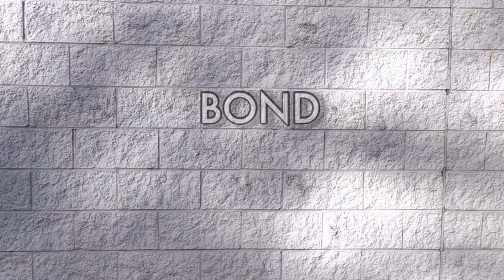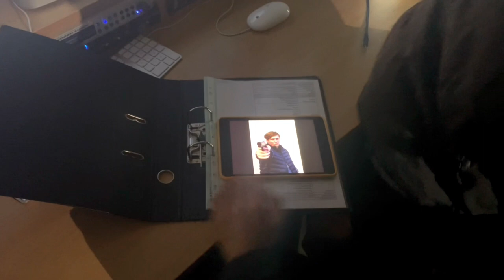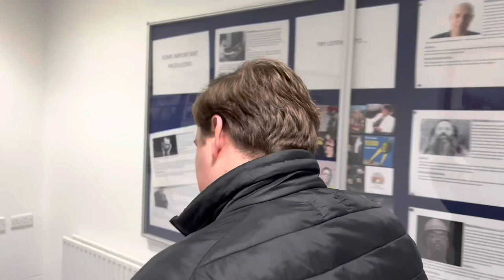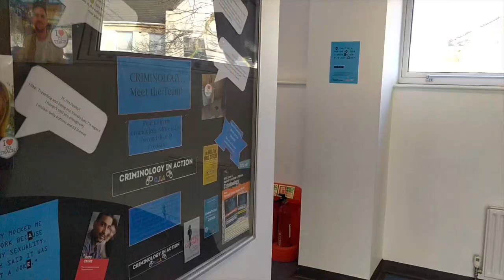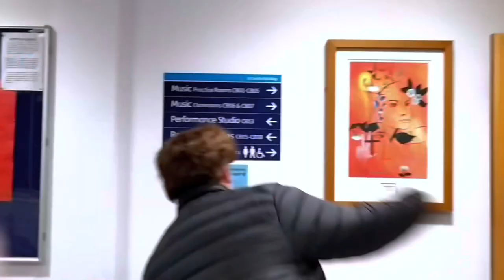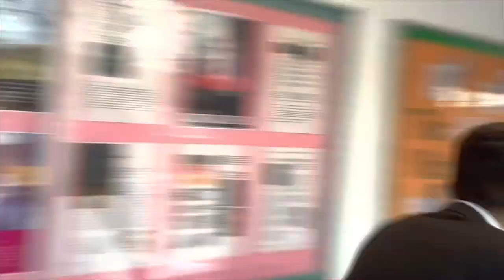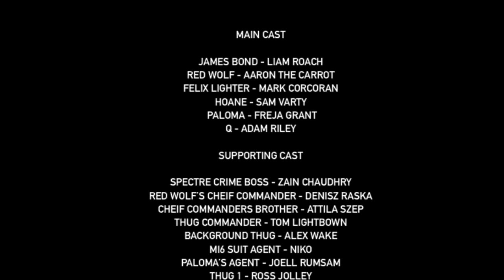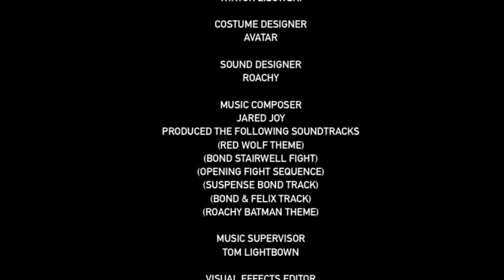BOND: UNDER THE RED WOLF [SHORT FILM]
YOO GUYS OUR NEW JAMES BOND FILM IS FINALLY HERE!!! This is a 35 Minute Short-Film which is set in a new bond universe, with the Spectre Organisation still wanting to rise to power with one of the main members RED WOLF! But Bond has been delaying all their future plans and it's Red Wolf's job to take care of bond will he succeed?

BOND UNDER THE RED WOLF Film Production: We started filming this film on the 10th January 2022 and that was before we had a proper script and story it simply just started with a one of fight sequence that is at the beginning of the film 1:45 - 3:00. A Week later I developed a script and story for the whole film and some cool action sequences to film I got all the actors onboard and Bond 2 Officially started filming on the 26th January 2022 with the Big Stairwell Sequence.
We finished filming on the 7th February 2022, filming only last 2 weeks long which is the quickest I've been able wrap up a film. The Editing process started in the middle of May this is where I noticed I needed some re shoots. So then we had re-shoots in the last week of May from the 22nd - 27th May 2022. I took a Bit of a break from editing this film to focus on editing Epic Supercut Battles in June for this Channel. Then I started editing again proper as soon as July started and manged to get the film finished at the end of July, where we had a Rough Cut ready, to show a couple of friends and family, so I could make some improvements for the final cut which was just finished 2 days before the release. I Hope you guys enjoyed the Film!

Music
Most of the tracks in this film are composed by James Bond Himself Roachy. He created 6 tracks which include: (RED WOLD THEME) (OPENING FIGHT SEQUENCE) (BOND STAIRWELL FIGHT) (SUSPENSE BOND TRACK) (BOND & FELIX TRACK) (ROACHY'S BATMAN THEME)